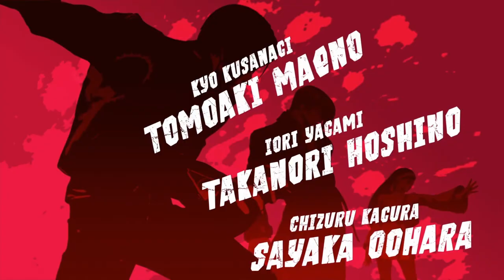Alternative Teams have endings and they’re...Interesting?!-The King of fighters XV